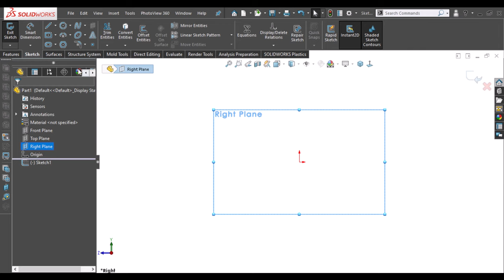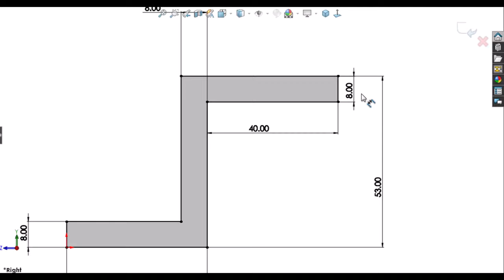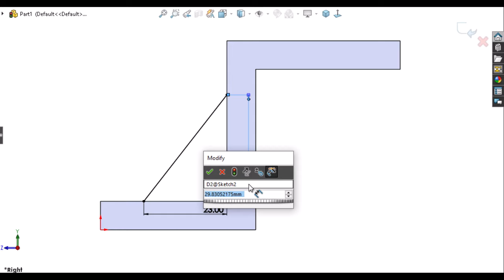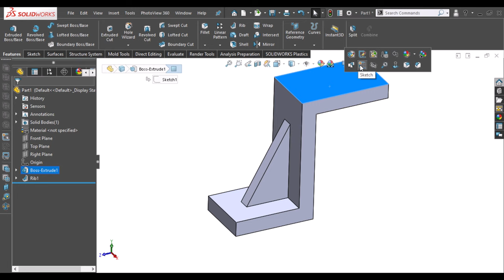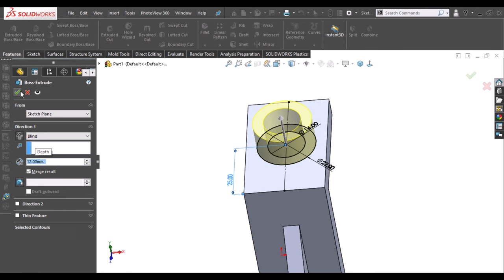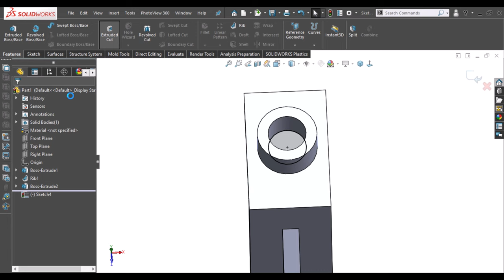SolidWorks Tutorial Beginners Exercises 25